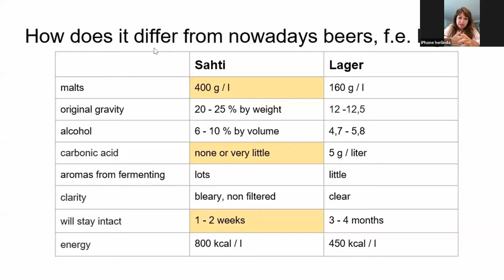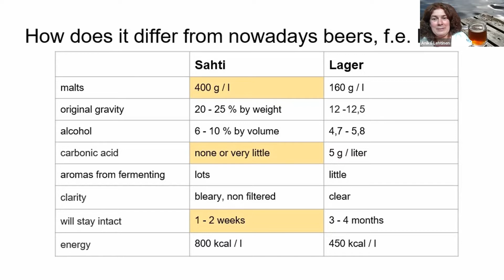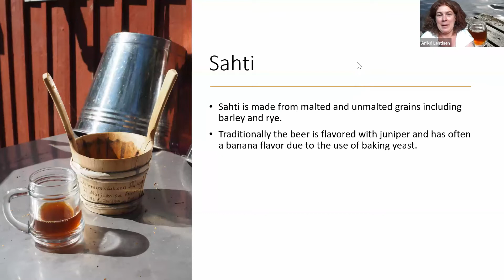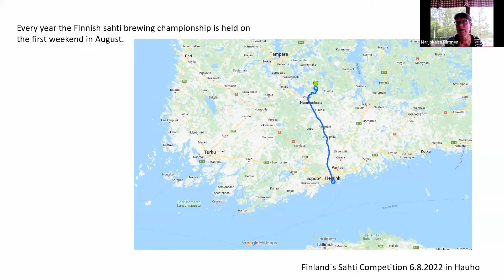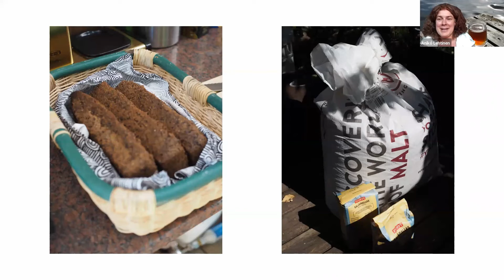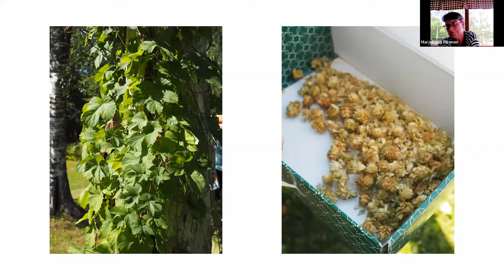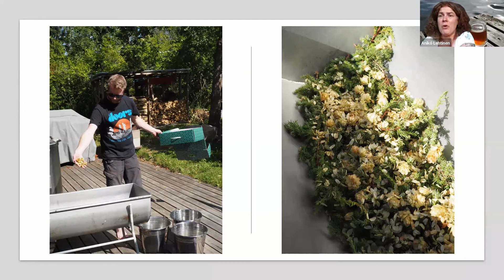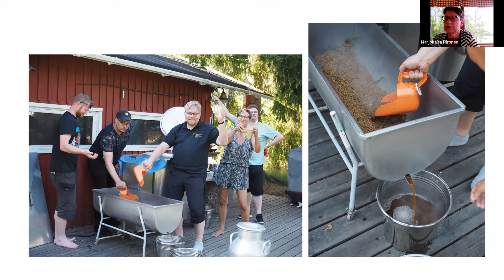"All About… Sahti" Anikó Lehtinen and Marjo-kaisa Piironen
EBCU workshop "All About… Sahti" presented by Anikó Lehtinen and Marjokaisa Piironen, held on Monday 13th June 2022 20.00 CET